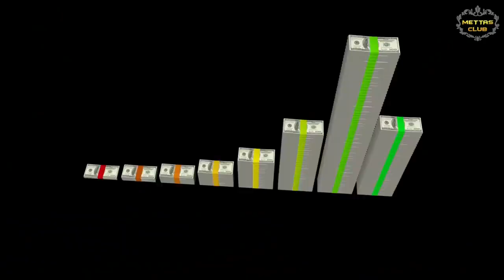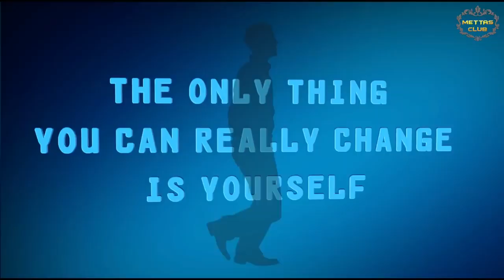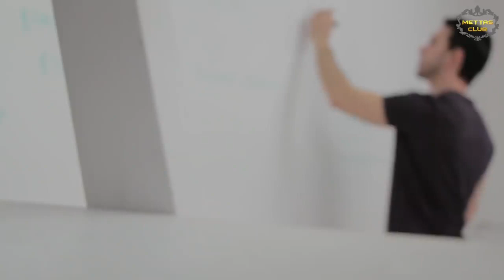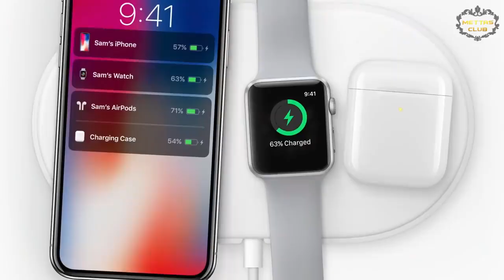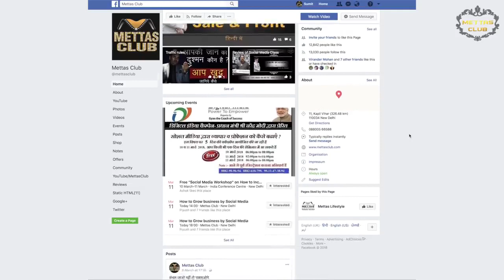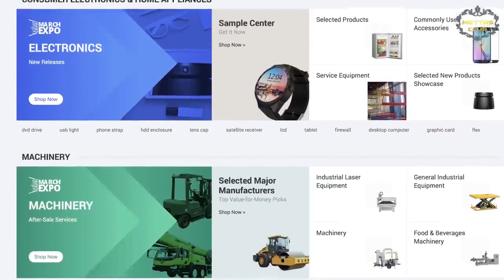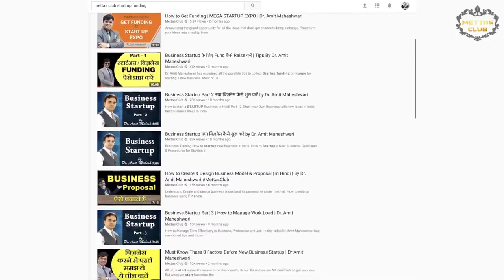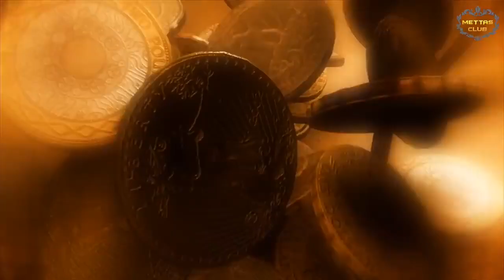No Money Start Business With Brain and Get Success | Success Tips by Dr Amit Maheshwari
In this Video, Dr. Amit Maheshwari is describing " How to start your business - If u have no money then how can u get success and giving a motivational speech & Give success business tips for the youngster who want start your own business".

Dr. Amit Maheshwari has explained some real examples of business and some businessmen who started without money but used their mind and are currently running big businesses which are successful. How they used their mind to create such new ideas to help people and used them to sell different products and services.